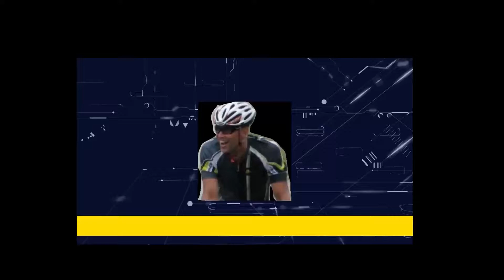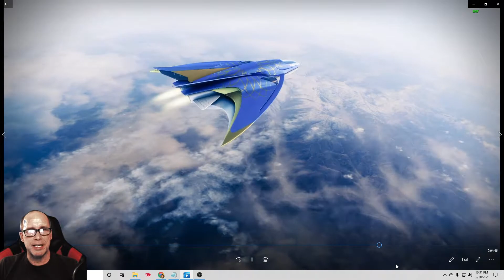PS5 Tips and a bit of Mayhem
Tonight I pass along a bit of what I learned in my search for a PS5. Background play is of Mayhem, featuring the Stars In Shadow I picked up in a previous match.